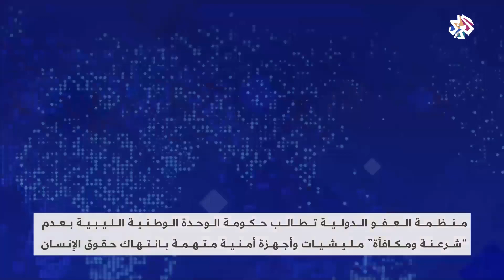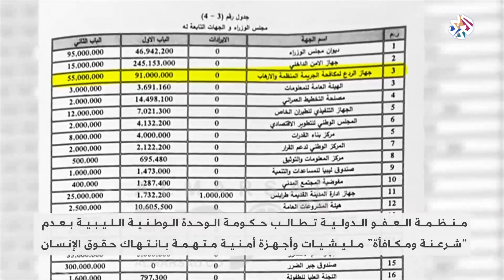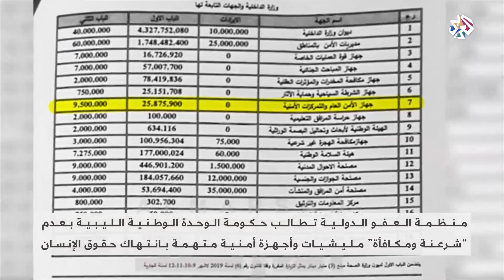منظمة العفو الدولية تهاجم حكومة الوحدة الوطنية الليبية بسبب الميليشيات.. ما القصة؟ | المغاربية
طالبت منظمة العفو الدولية حكومة الوحدة الوطنية الليبية بعدم مكافأة الميلشيات والجماعات المسلحة التي تتهمها المنظمة وهيئات أخرى بانتهاك حقوق الإنسان، مستنكرة توجه الحكومة إلى دمجها في مؤسسات الدولة وتخصيص مئات الملايين من الدولارات لصالحها.